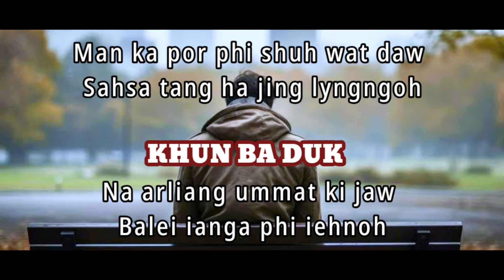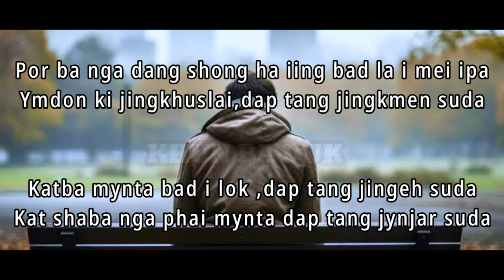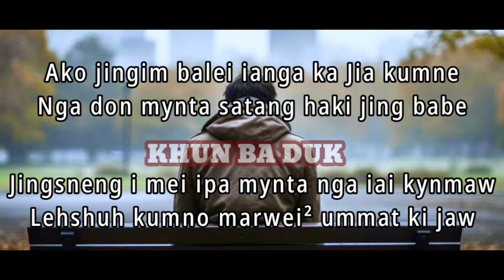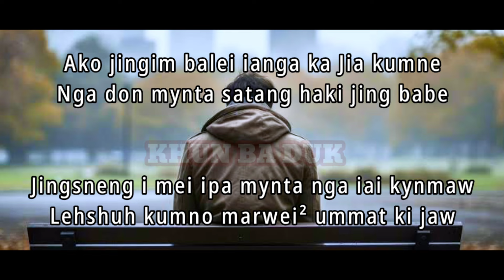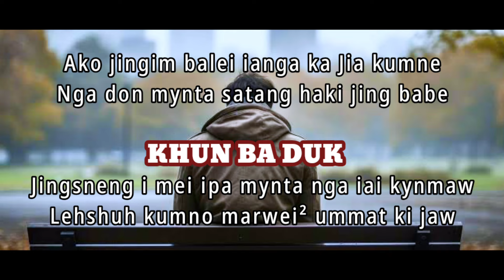Khun Ba Duk Sad song Lyrics 2024 Song by Iosis Maring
Prod beat by Banker Mawlong
master and mixing ZO-I Nongpoh

Nga long u khun baduk
Nga mat shibun jingeh
Na kadaw balei phim suk
Phi kwah bangan mat jingeh

Man ka por phi shuh wat daw
Sahsa tang ha jing lyngngoh
Na arliang ummat ki jaw
Balei ianga phi iehnoh

Cho//
Ako jingim balei ianga ka Jia kumne
Nga don mynta satang haki jing babe
Jingsneng i mei ipa mynta nga iai kynmaw
Lehshuh kumno marwei² ummat ki jaw

Por ba nga dang shong ha iing bad la i mei ipa
Ymdon ki jingkhuslai,dap tang jingkmen suda
Katba mynta bad i lok ,dap tang jingeh suda
Kat shaba nga phai mynta dap tang jynjar suda

Nga leit bylla la man ki sngi
Tangban biang ka iing ka sem
Bad la ki khun ki kti Kumjuh ia phi
Mynkmie.

Ynleh shuh kumno haba phim don shuh ka mynsiem synei watla nga thrang ban don bad phi bad la ki khun ki kti.Hynrei longleh nohei haba phi phim kwah ba ngan don ryngkat.. badphi
Dalei2 ngam klet ia phi Ngan dwai ia u Blei
Ba phin suk  shilynter ki sngi ..
Pp
Cho//

 The end

Khasi sad song 2024, jingsngewsih , Jingrwai khasi kaba sngewsih 2024 , Ngan iaid khlem maphi sad song, khasi jaintia all song , khasi new music

New khasi song 2024, khasi sad song